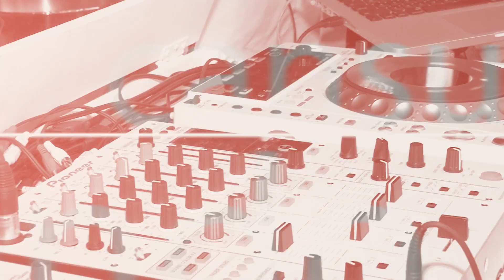Cansu & Mando Alfasa Wedding Trailer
Cansu & Mando Alfasa çifti için hazırlanan düğün fragmanı